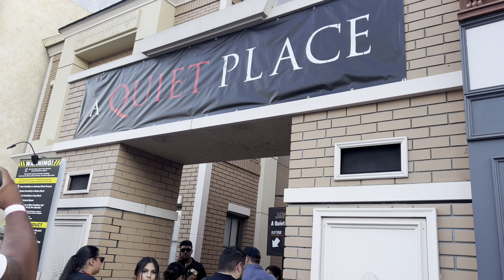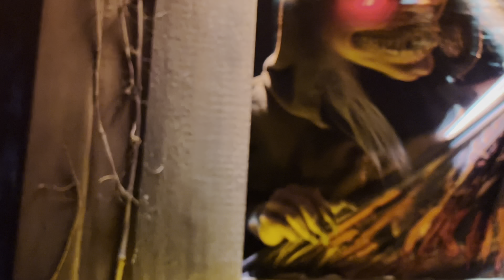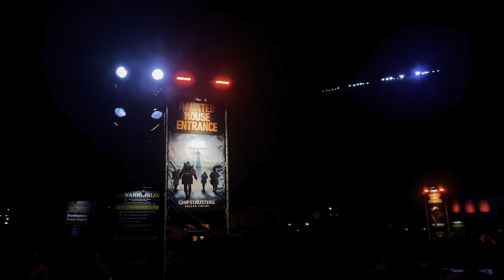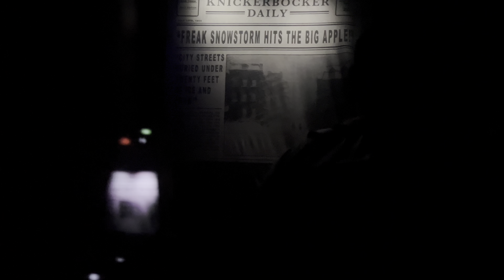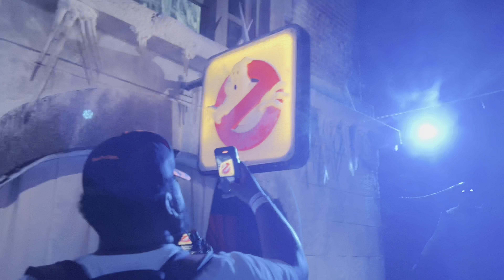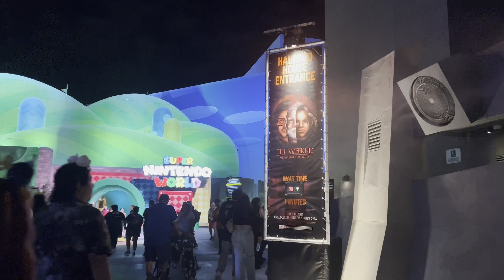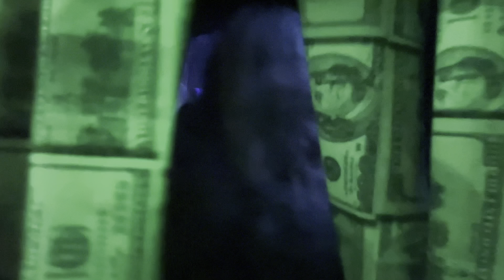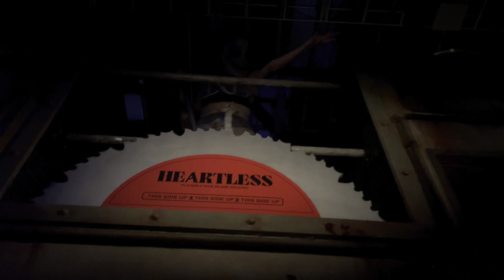Halloween Horror Nights 2024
Hey friends welcome back! Come along with me to HHN! 2024! In this video you’ll get the chance to see the opening scare ceremony of 2024! As well as an insiders views of a couple mazes like it’s a Quite Place , Monstruos 2: The Nightmares of Latin America, Terror Tram and so much more! Don’t forget if I can do it! so can you !!